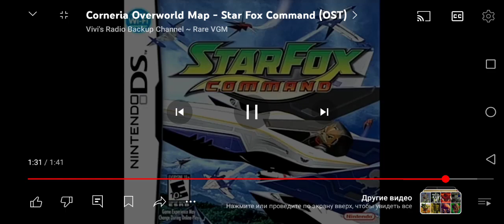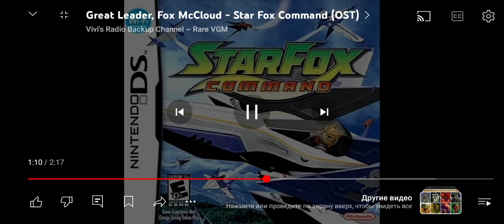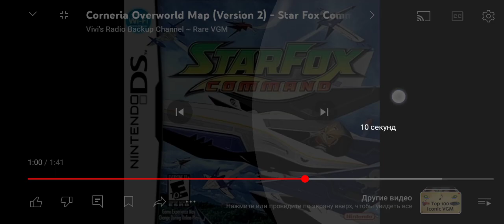29 июня 2024 г.(1)